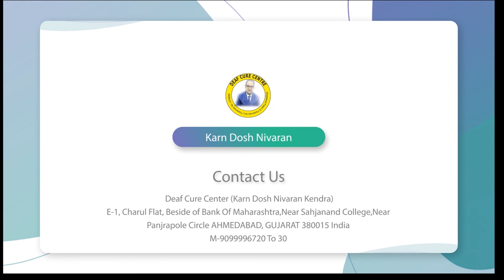Bihar Patient take a treatment || Praveen Surana || Deaf Cure Center || Ahmedabad